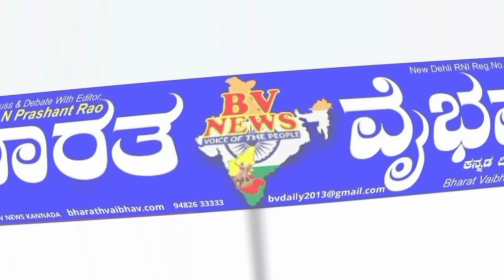ಲಿಂಗಸೂಗೂರು |ಮಾದರಿ ಹಿರಿಯ ಪ್ರಾಥಮಿಕ ಶಾಲೆ ಕರಡಕಲ್ ನಲ್ಲಿ ಗುರು ವೃಂದ ಕಾರ್ಯಕ್ರಮ. ಆಚರಣೆಗೆ..ಪೂರ್ವಭಾವಿ ಸಭೆ